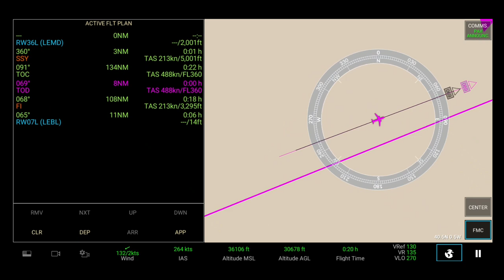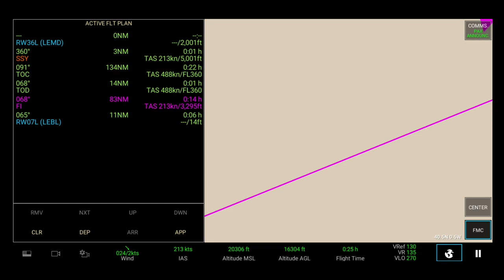Air Europa B787-9 DREAMLINER | Madrid - Barcelona | Full Flight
VIP Pro Special Members:
@Nora Sikin

VIP Pro Max Members:
@Conrad McAlpin

@Amari Bowser
@Gaming with Poorvash
@The Al Qaeda